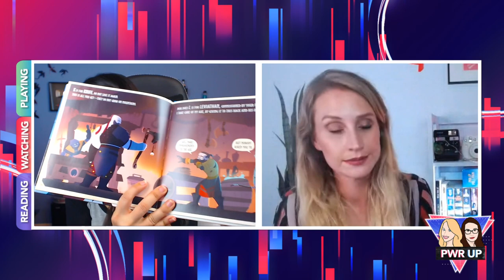The EXPANSE Show VS. Novel - READING | PWR UP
Do you think shows should stick to their novels? Is Lovecraft Country JUST as good as the book or better? All this and more in PWR UP's reading segment!

Special thanks to our top tier Bomber Backers! Adam, Alex, ask4seconds, Caitlin, Catniss, dvkJoe, James, Nathan, nils are grundnes, Seb_X, Terry!

Want to help Geek Bomb make rad content like Fungeons & Flagons?
We have a subreddit! Submit art & have discussions there!